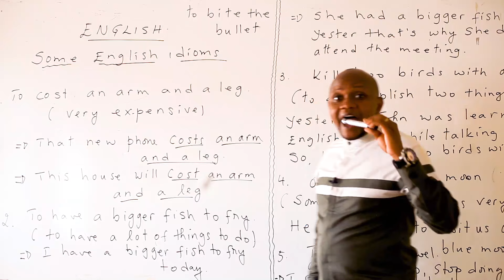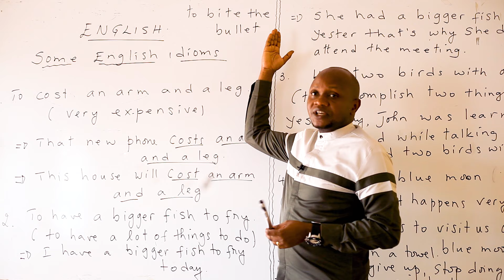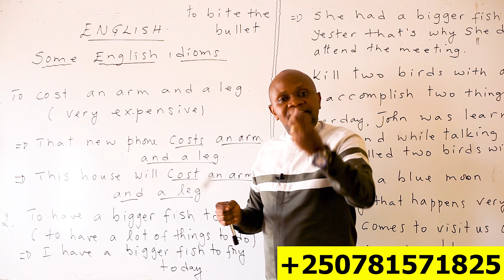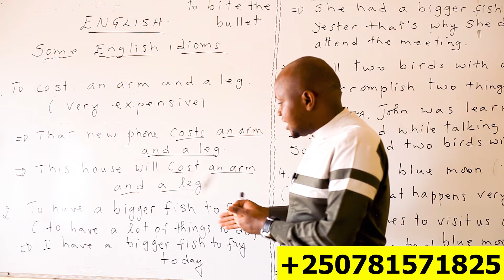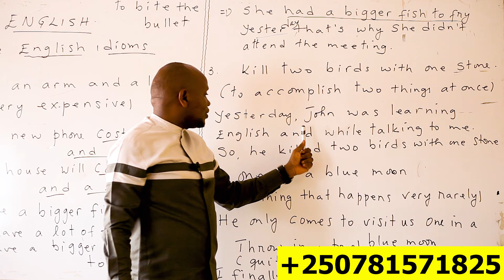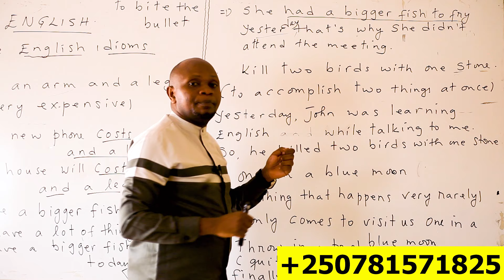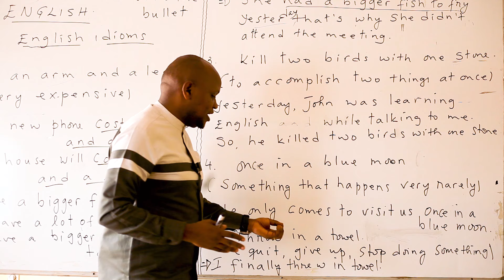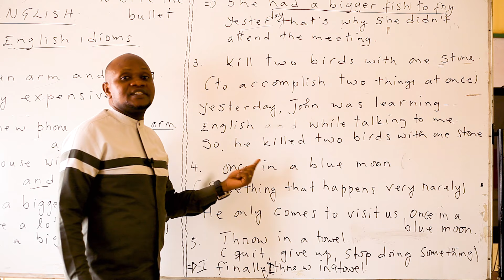Speak English now, niba utazi izi nshoberamahanga ufite ikibazo mu Cyongereza.